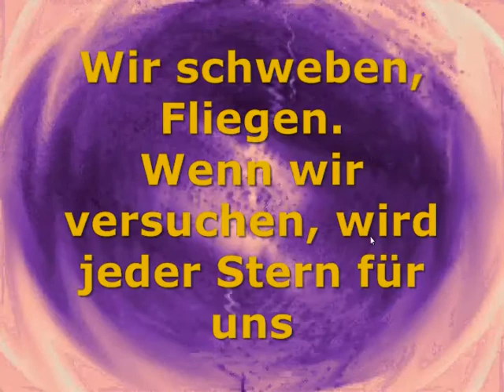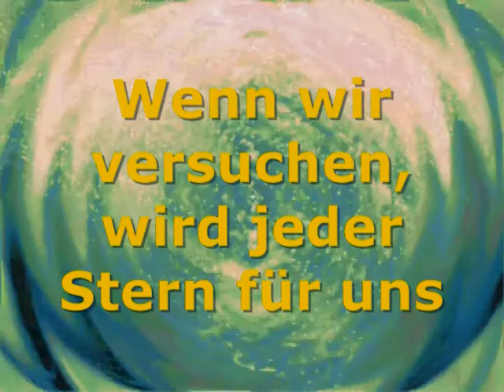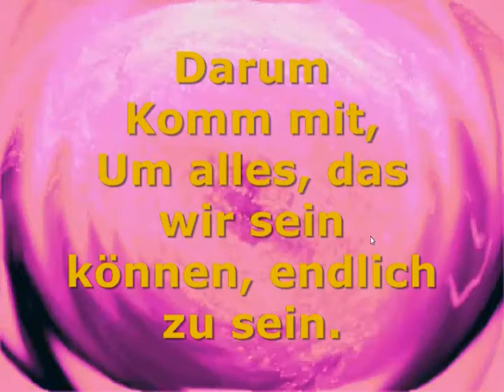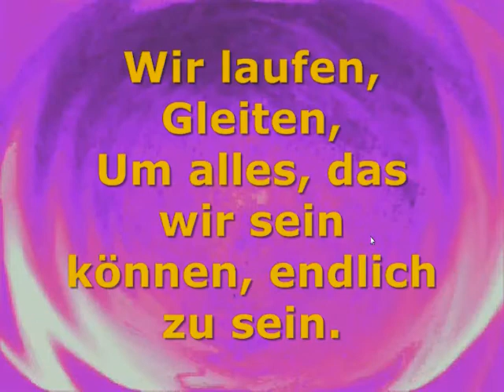Disney's HSM - Breaking Free (auf Singbares Deutsch)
Es ist  eine revidierte Fassung von meiner Bearbeitung auf Deutsch von diesem Lied.  Wenn du es singen und aufnehmen möchtest, bitte zöger gar nicht!  Ich würde es sehr gern zuhören!

Der Text ist eine SINGBARE BEARBEITUNG, nicht eine genaue Übersetzung.

TEXT

Wir schweben,
Fliegen.
Wenn wir versuchen, wird jeder Stern für uns
Ganz erreichbar.
 Wir befreien uns!

Die Welt kann uns so sehen,
Dass sie uns, wie wir wahrlich sind, nicht kennt.
Durch uns so anzusehen,
Trennt uns diese Welt.

Aber dein Vertrauen gibt
Mir so viel Kraft.

Wir suchen Freiheit!
Wir schweben,
Fliegen.
Ganz erreichbar.
 Wir befreien uns!

Die Gefühle steigen,
Und die Welle ist unkontrollierbar.
Dann zwischen uns'ren Seelen
Wird die Verbindung wahr.

Sie steigt und hebt uns so hoch,
Dass Jedermann uns sieht.

Wir suchen Freiheit!
Wir schweben,
Fliegen.
Ganz erreichbar.
 Wir befreien uns!

Darum
Komm mit,
Um alles, das wir sein können, endlich zu sein.
Die Zeit kommt!
Also sind wir frei.

Es ist mehr
Als Hoffnung,
Das Schicksal
Sucht jetzt uns.
Und wir sehen zusammen alles.

Mehr als ich,
Mehr als du,
Der Bedarf
Ist kein Wunsch.
Wir sind zusammen frei.

Also
Flieg mit.
Ganz erreichbar.
 Wir befreien uns!

Wir laufen,
Gleiten
Die Zeit kommt,
Und wir sind frei!